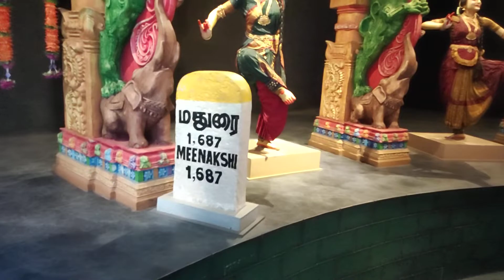షిర్డీ:దేశంలో పుణ్యక్షేత్రాల వివరాలు!